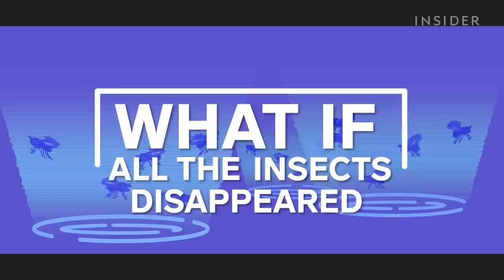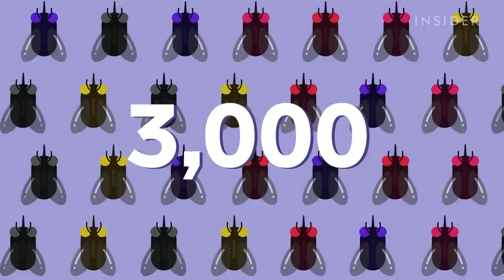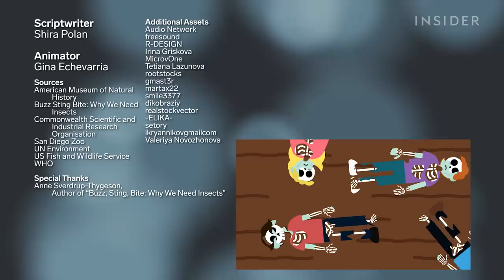What If All Insects Disappeared?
Although it’s impossible to say exactly what would happen if all insects on Earth suddenly vanished, it’s likely that civilization — if not most ecosystems throughout the planet — would be in serious trouble. Without dung beetles and other poop-eaters, nitrogen-rich feces could build up, choking plant life and preventing anything from growing. Meanwhile, no dermestids and other insects that eat corpses would mean fewer custodians able to clean up dead bodies and recycle those nutrients back into the ecosystem.